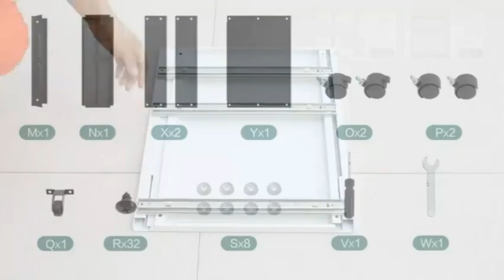White 3 drawer with a file cabinet under the lock table, which is suitable for family offices.